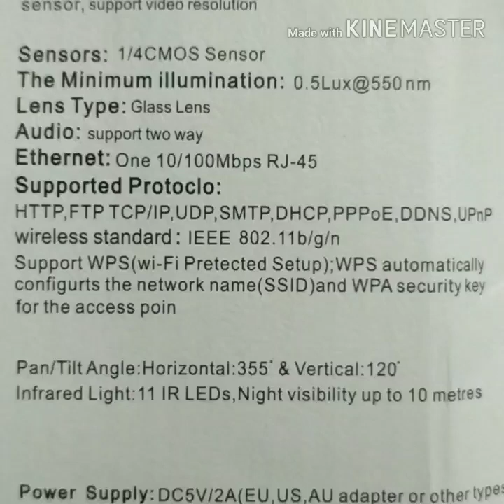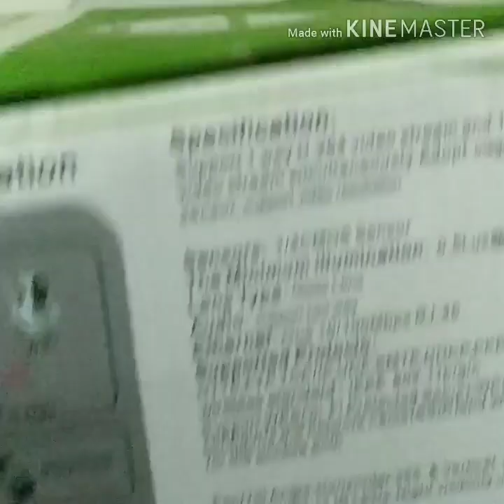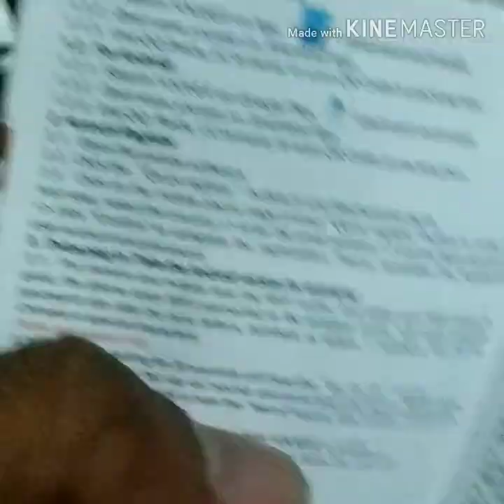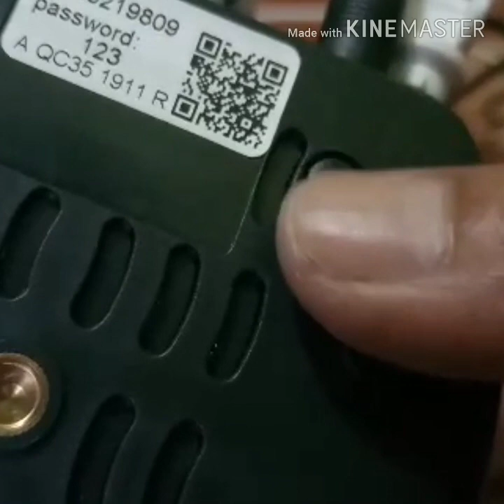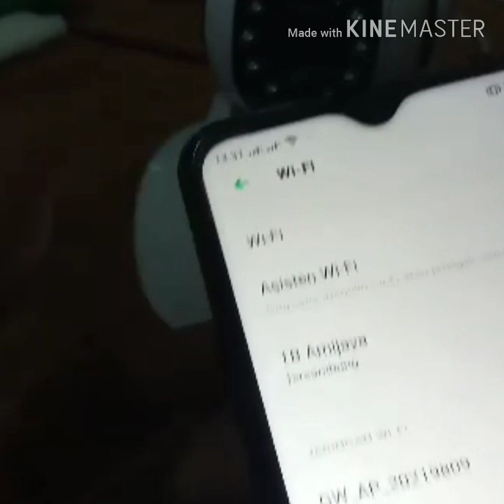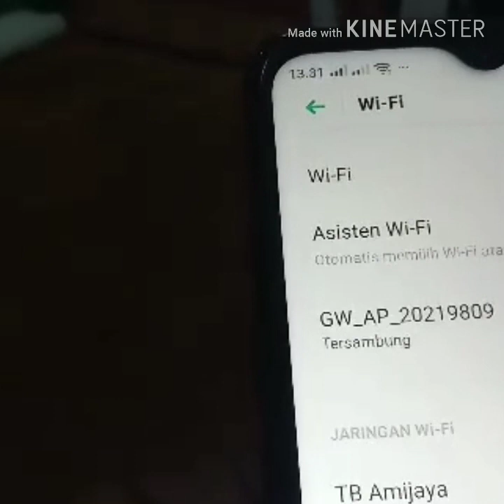Cara Install Offline di HP CCTV untuk RBW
Semoga bermanfaat,